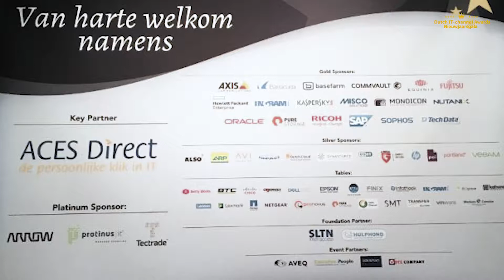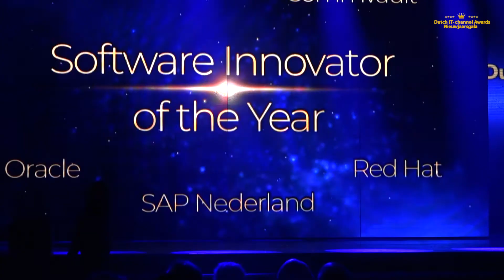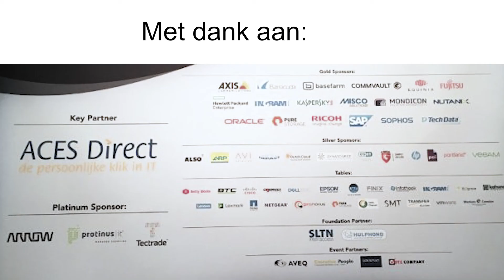Uitreiking DIC Awards 2018